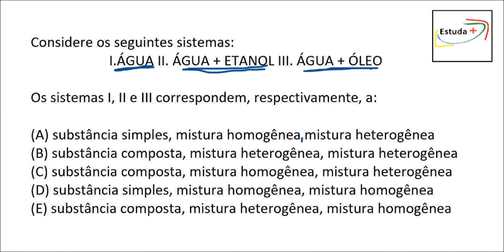Substâncias e Misturas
Considere os seguintes sistemas:
I.ÁGUA II. ÁGUA + ETANOL III. ÁGUA + ÓLEO

Os sistemas I, II e III correspondem, respectivamente, a:

(A) substância simples, mistura homogênea mistura heterogênea
(B) substância composta, mistura heterogênea, mistura heterogênea
(D) substância simples, mistura homogênea, mistura homogênea
(E) substância composta, mistura heterogênea, mistura homogênea